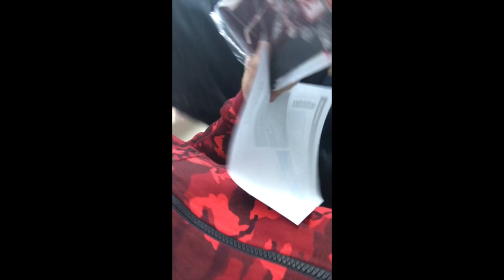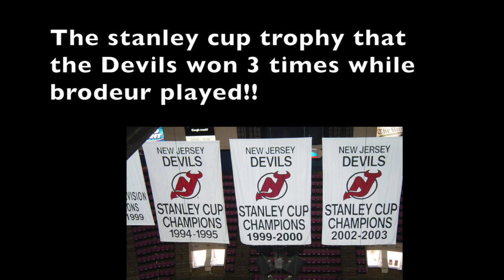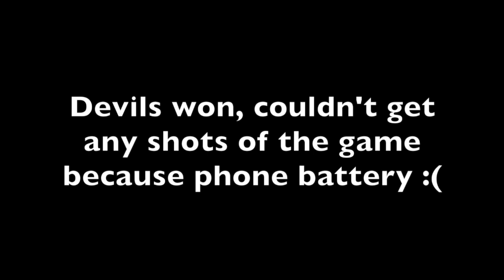Martin Brodeur Retirement Game!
Hope you guys enjoyed. the vlog was basically 80% in the arena because i speant my whole day there out side of school. I have a new intro hope you guys are excited to see it!